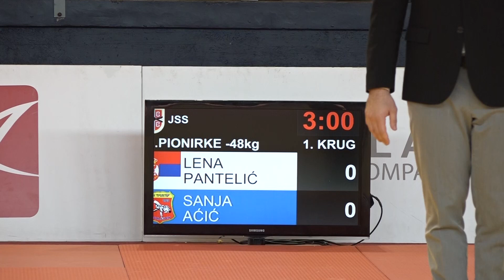Lena Pantelić FAJ Sanja Aćić PRO 1:0 -48kg